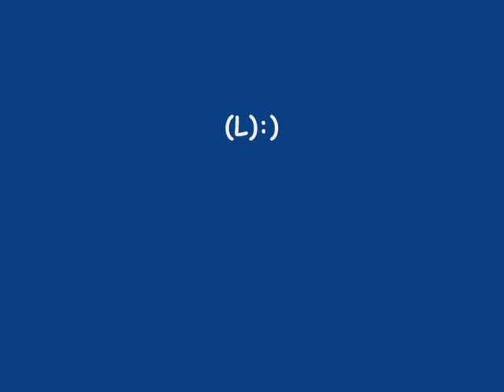Bilge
Such a lonely day
And its mine
The most loneliest day of my life

Should be banned
Its a day that I cant stand

Shouldnt exist
Its a day that Ill never miss

And if you go
I wanna go with you
And if you die
I wanna die with you

And its mine
Its a day that Im glad I survived